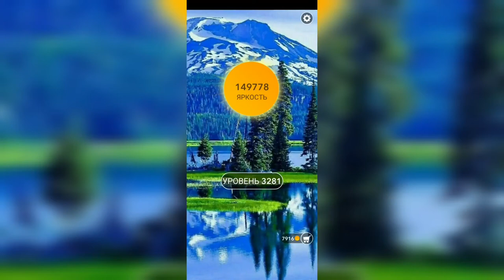Word / Слово Крест: Поиск русского кроссворда / Уровень 3281